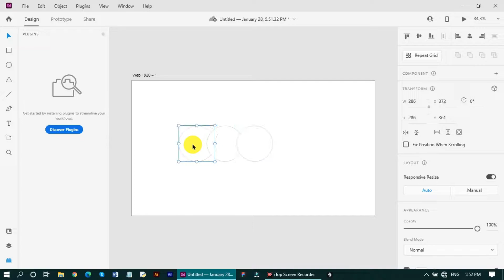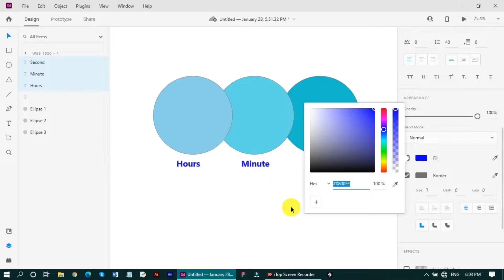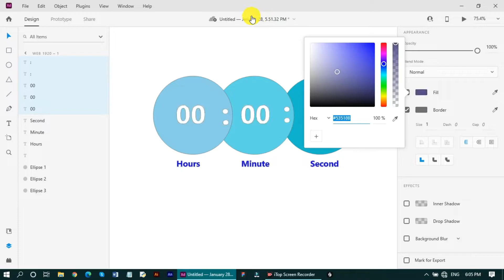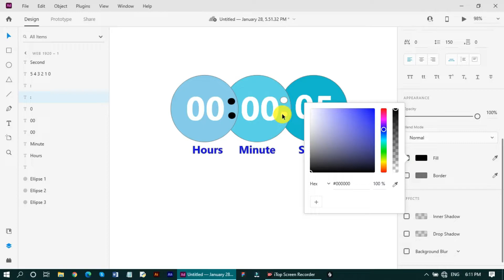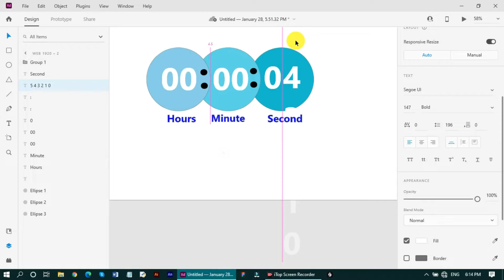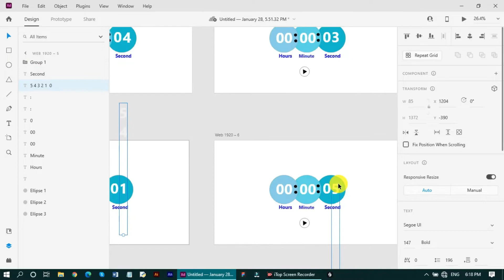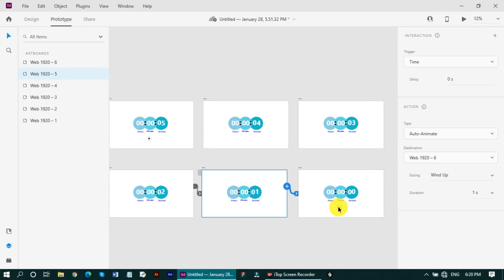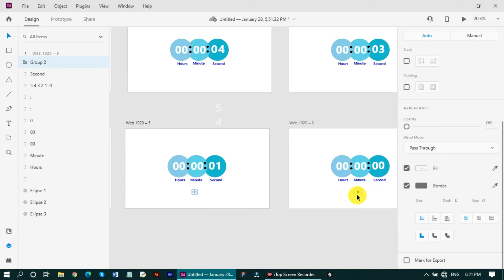Auto-Animate Countdown Timer in Adobe Xd Tutorial(Adobe_Xd, UI/UX DESIGN) Adobe Xd (Auto_Animate).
Auto-Animated Countdown Timer demonstration how to create  Tutorial (Adobe Xd, UI/UX DESIGN) Adobe Xd (Auto Animate).